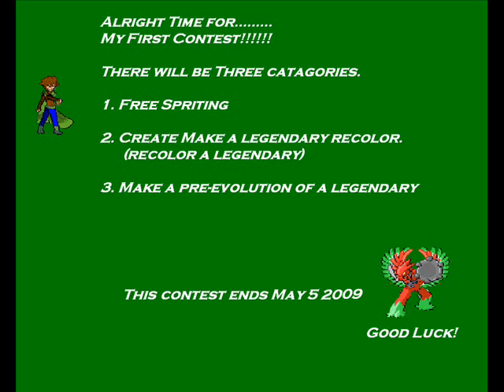Closed!!! My First Spriting Contest!!!! Closed!!!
Alright to clear things up there will be three catagories, as listed.
The prizes:
1st sub and 5 vids rated 5 stars
2nd sub and 2 vids rated 5 stars
3rd sub

CONTEST ENDS MAY 15th
5/15/09